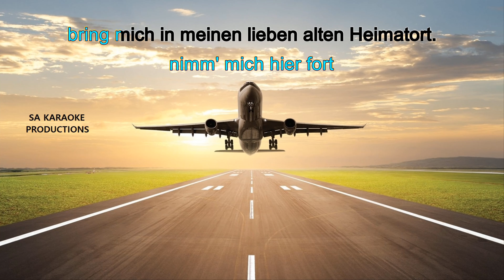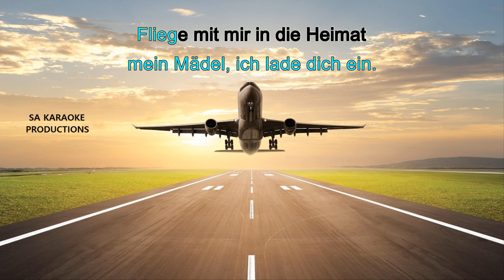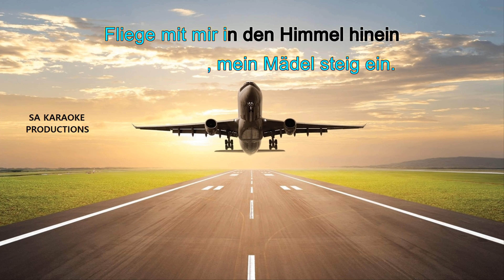Karaoke HD "Fliege mit mir in die Heimat"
Karaoke "Fliege mit mir in die Heimat"